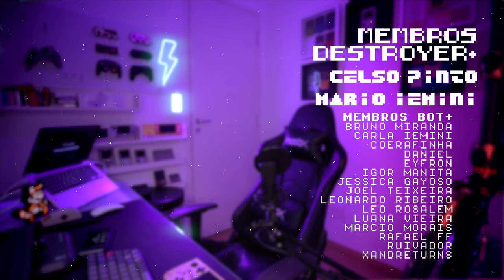como aplicar película de vidro em CONSOLES PORTÁTEIS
O RGB10 max é um console frágil, por isso instalar uma película de vidro temperado e ter um case apropriado é importante se você pretende sair de casa com ele. Nesse vídeo ensino a aplicar película de vidro e dou algumas dicas sobre como proteger seus consoles portáteis.